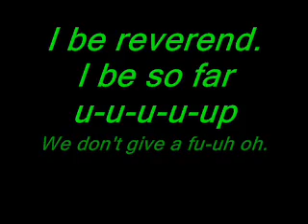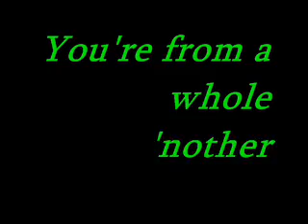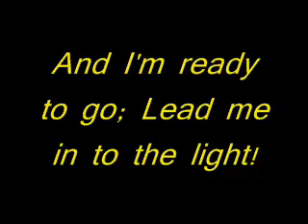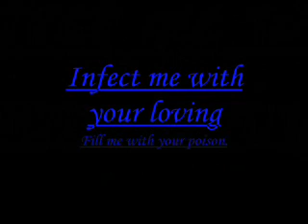E.T. by Katy Perry ft. Kanye West